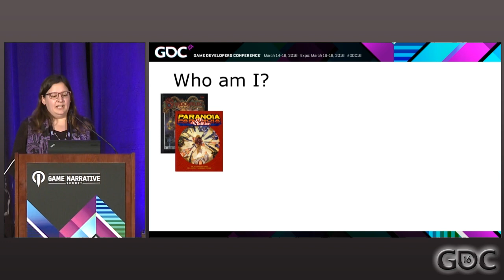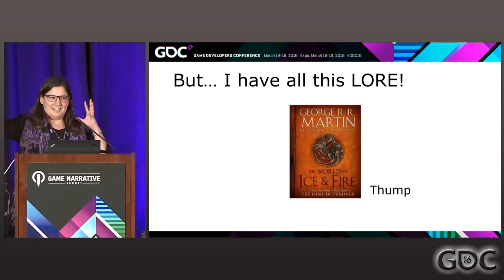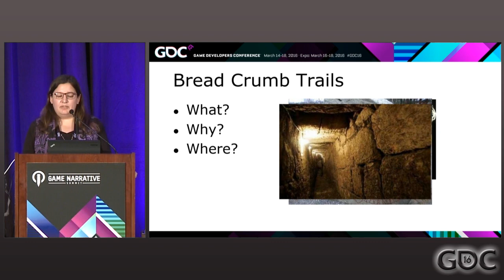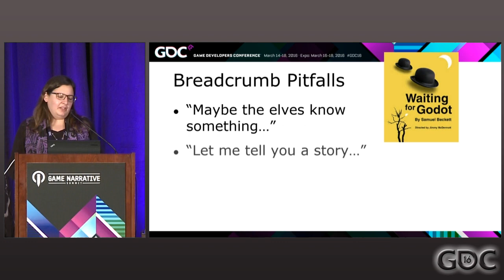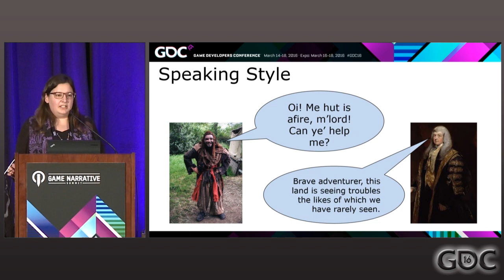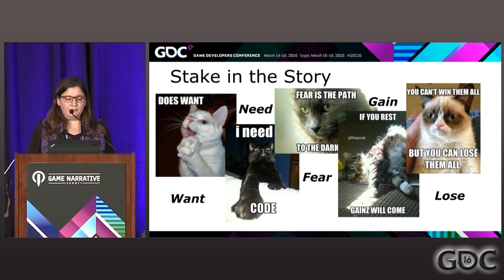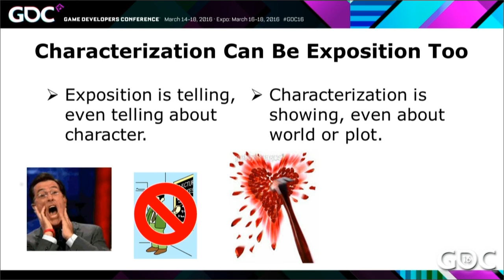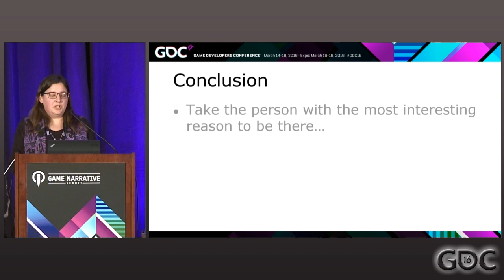The Exposition Burden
In this 2016 GDC talk, Kognito Interactive's Jennifer Hepler presents effective techniques for camouflaging your exposition through effective characterization, "breadcrumb trails," unreliable narrators and conflicting points of view.